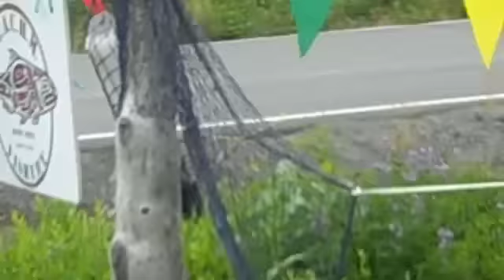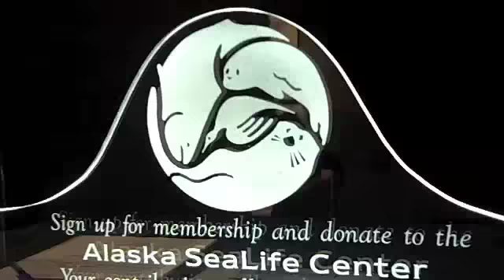BEACHM Extended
The end of year video for BEACHM Fishery in Alaska